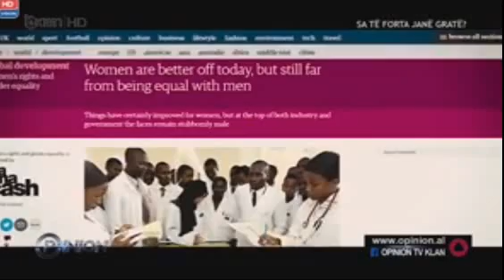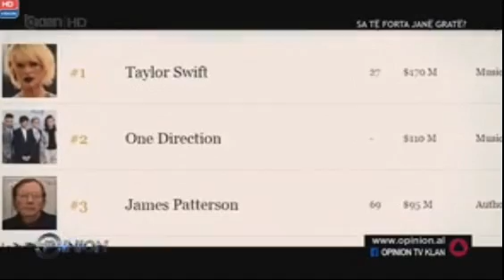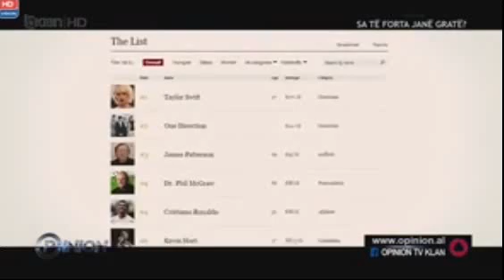DEBAT DADE ERGYSI